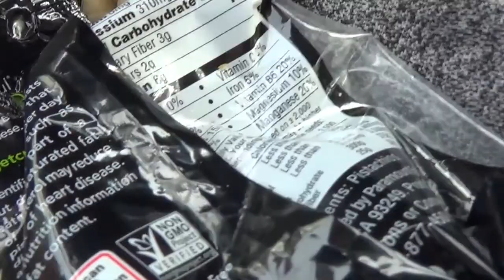Everglades National Park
Crocodiles, vultures, and manatees!!